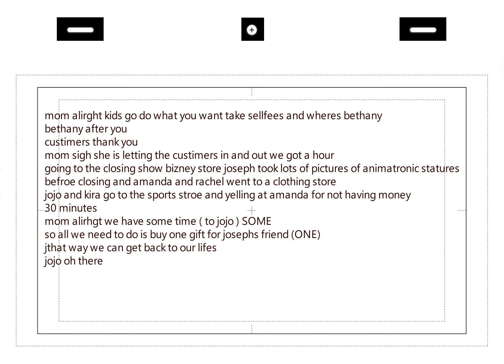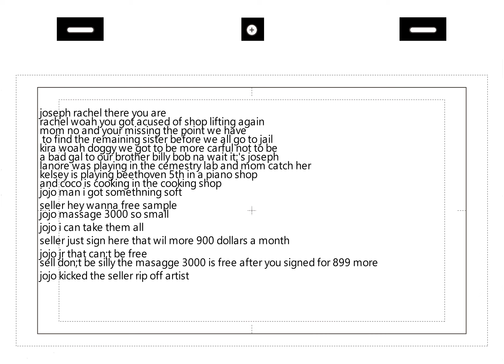raiders of the lost child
the family travel to the mall to give Lauren a birthday present but the girls are lost in the mall so mom and her little autistic artistic son Joseph must grab them all before they cause trouble